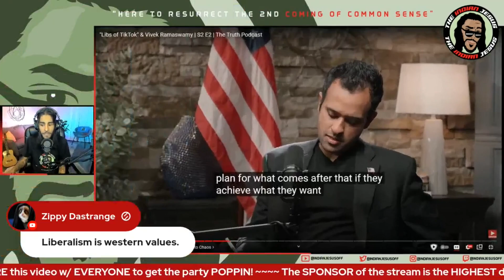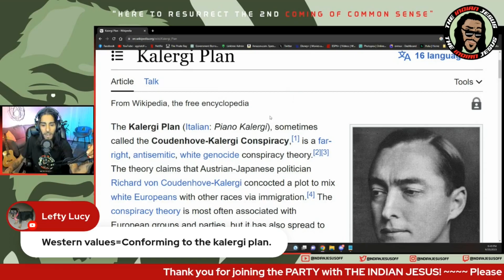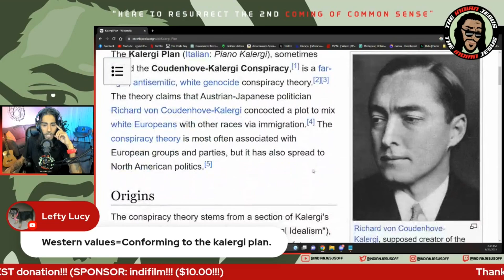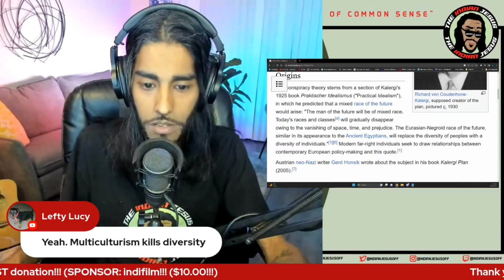Vivek Knows What To VALUE | Libs Of Tiktok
In this engaging segment from our recent livestream, we delve into a thought-provoking conversation between Chaya Raichik of Libs of TikTok and 2024 presidential candidate Vivek Ramaswamy on the Truth Podcast. The discussion centers around the distinctions among liberal values, Christian values, and Western values. Together with our viewers, we explore the importance of comprehending our ideals for society, aiming to bridge the gap between our vision and the practical reality we aspire to achieve. Join us for this insightful discussion on the intricacies of values and societal aspirations.

Catch me LIVE every MWF 8pm EST!